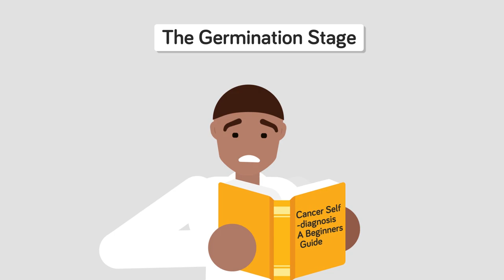Why Do These People Think They Are Dead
There is a very rare condition that exists where a person can believe that he or she is dead, and that they themselves are no longer a living thing. It's a scary disorder then can be confusing and without proper medical treatment the sufferer can live an extremely difficult life.